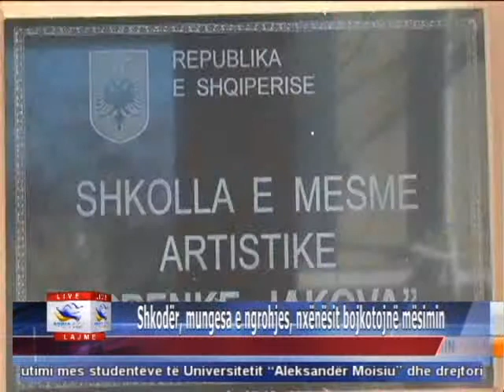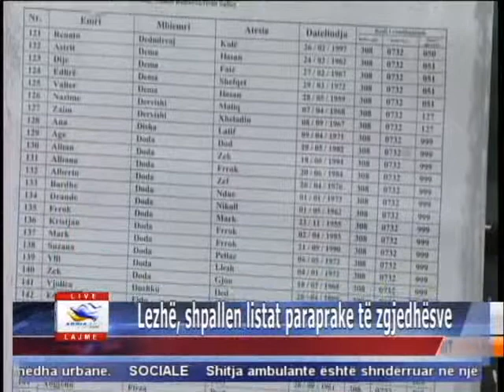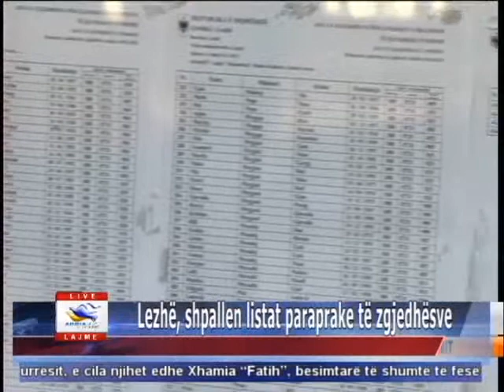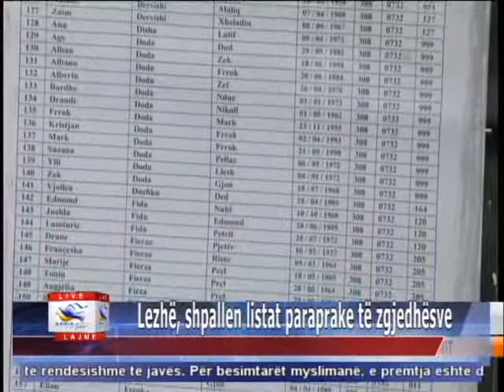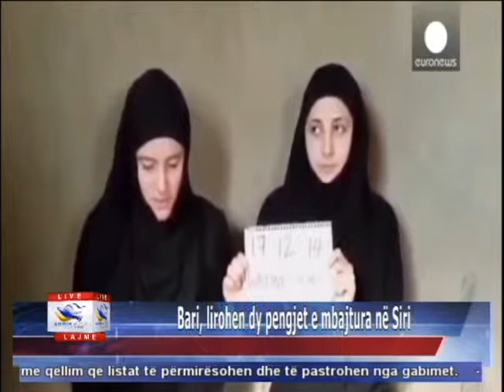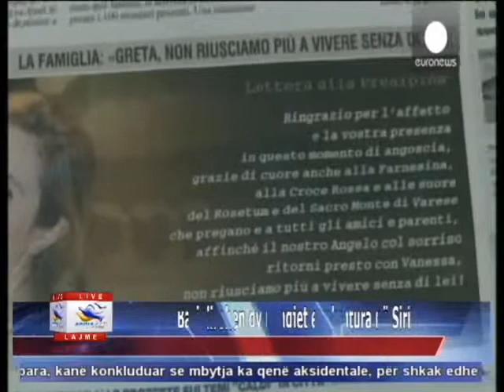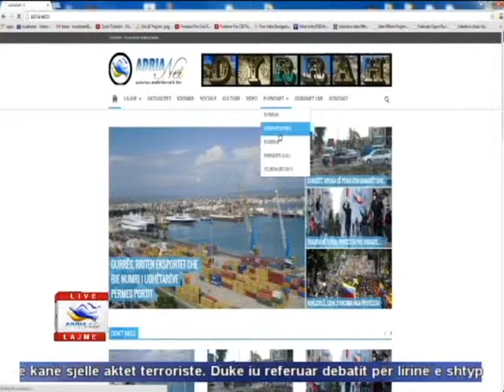16 01 2015 Edicioni i Lajmeve